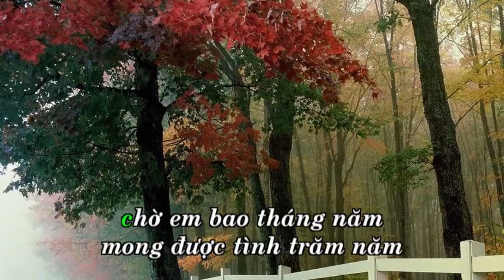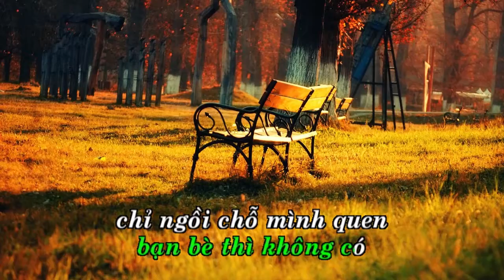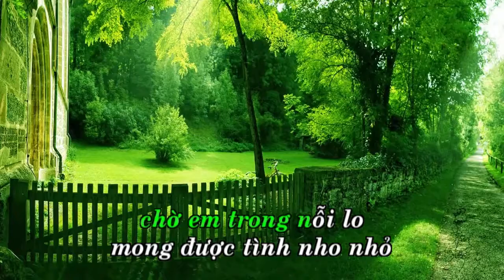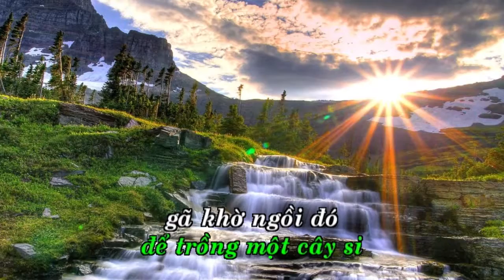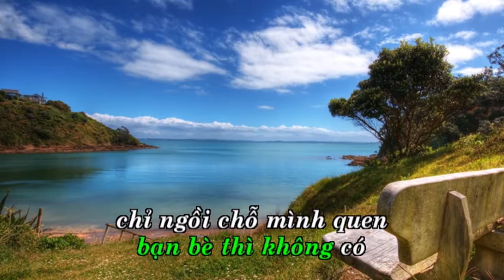Gã Khờ Chờ Em [ Kareaoke Beat ( Vũ Đình Ân ) ]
Gã Khờ Chờ Em